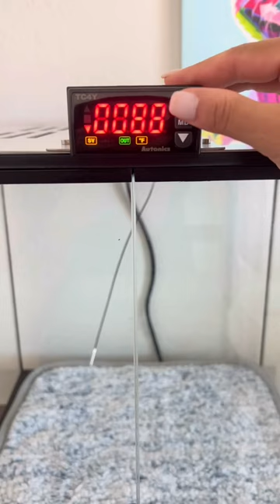My New Incubator! 😍